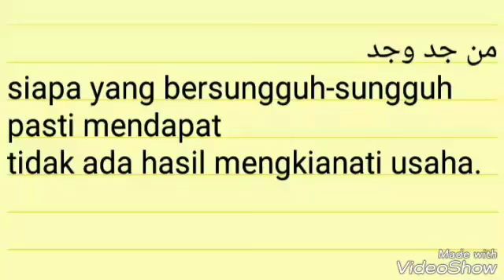sukses itu butuh perjuangan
ingin sukses harus berjuang. tidak bisa santai santai . karena hasil tidak pernah mengkhianati usaha. kalau usaha bagus maka kita akan memperoleh hasil yang bagus juga begitu juga sebaliknya.